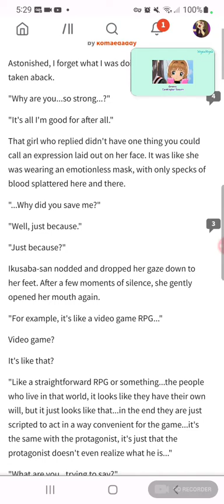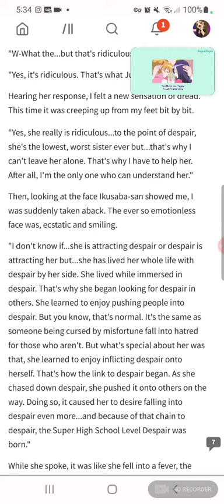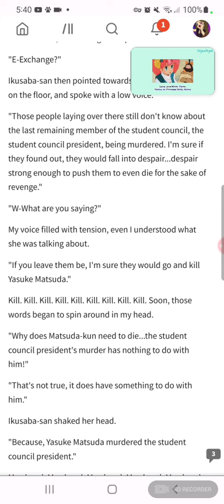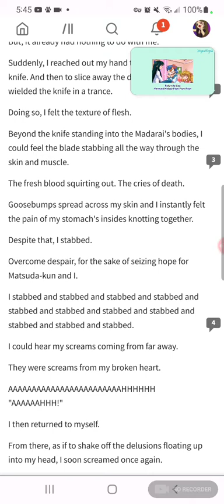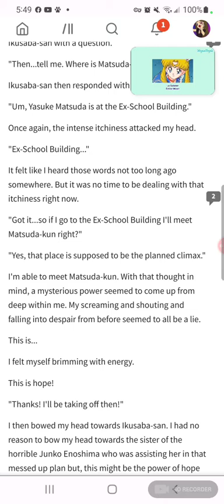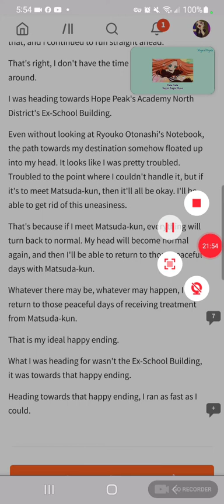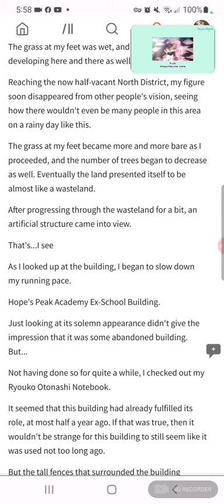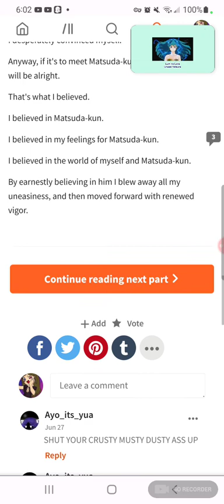Danganronpa Zero volume 2 chapters 10 and 11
This video's aesthetic: Danish Pastel.